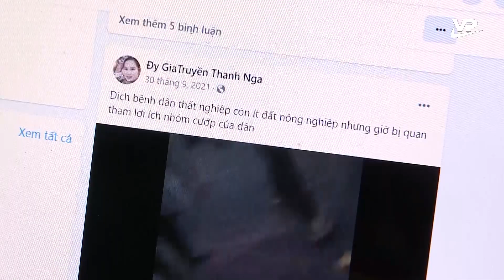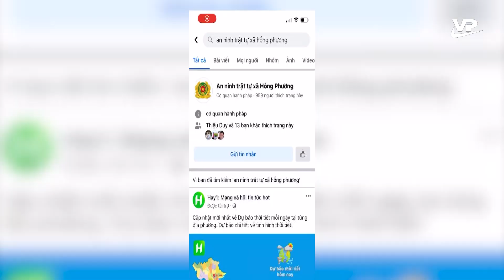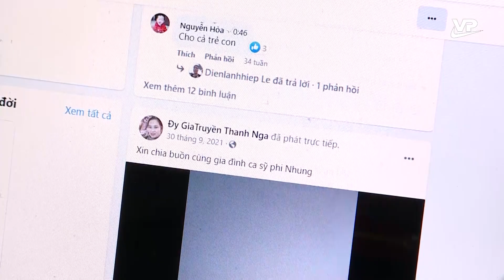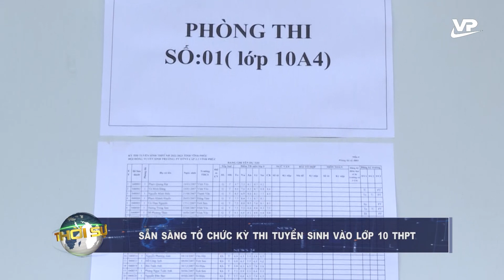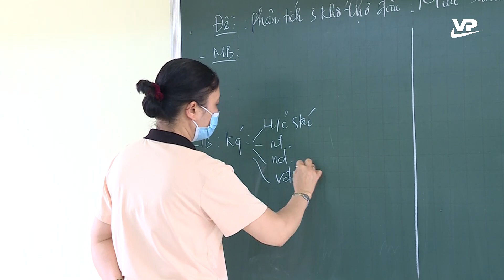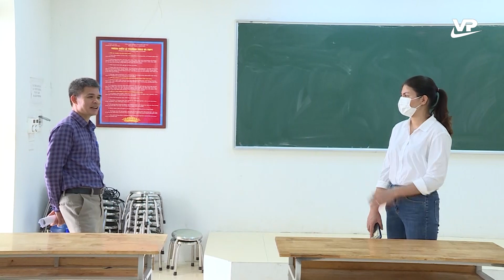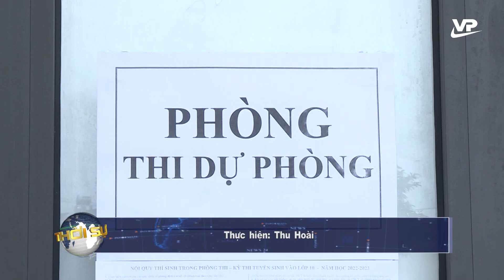Thời sự 11h30 ngày 3/6/2022